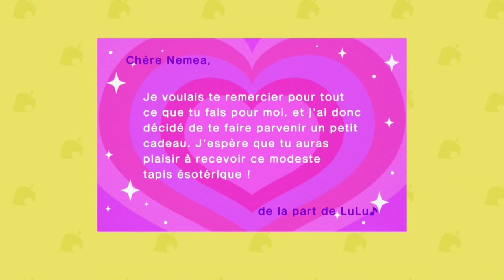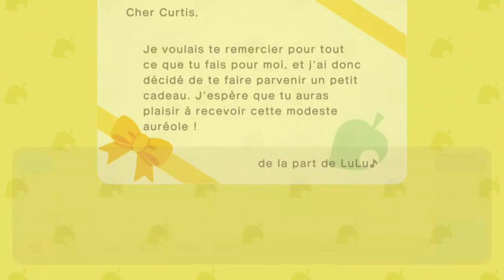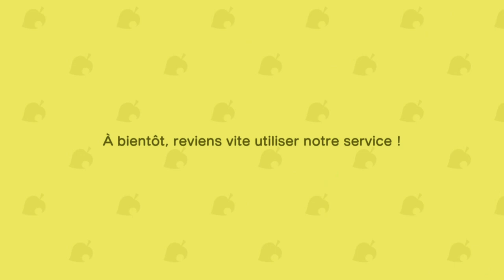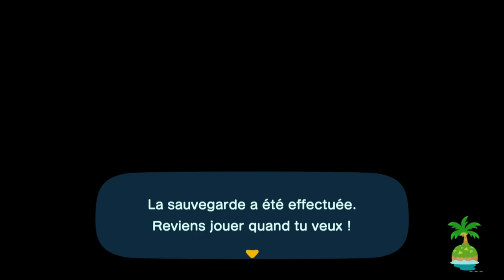Animal Crossing New Horizon part 75